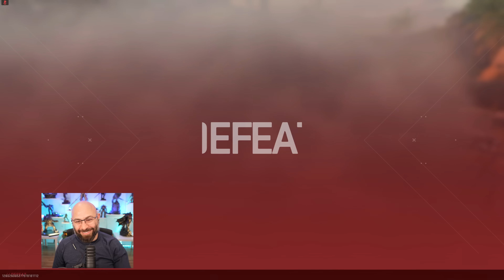Not Swiftor Says - Phoenix Says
Join my games in 2 ez steps: 1) Hop into

We record minigames almost everyday live - swing by and join up!